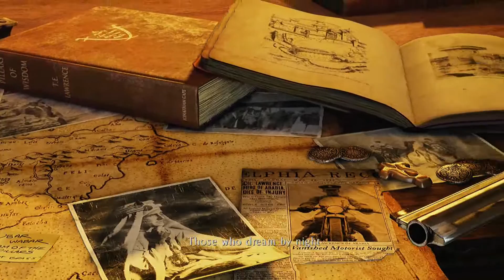Uncharted 3: Drakes Deception Remastered Gameplay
Nathan Drake on the PlayStation 4. From the Uncharted Collection.
Comment if you like and watch in HD